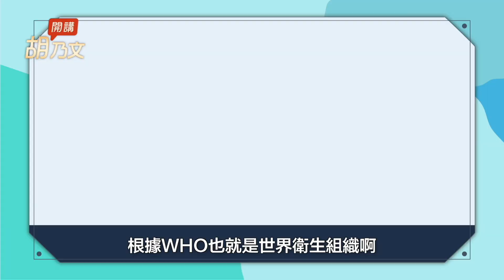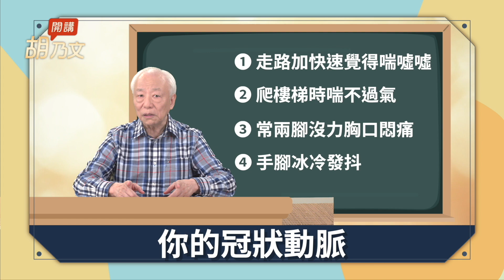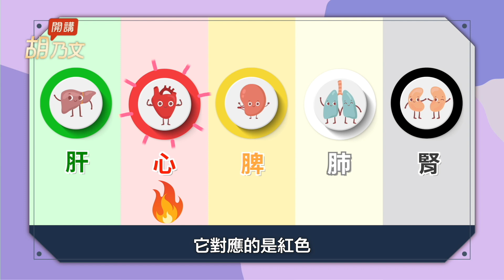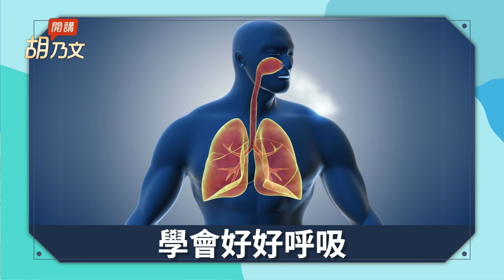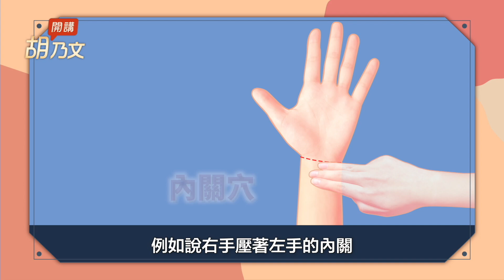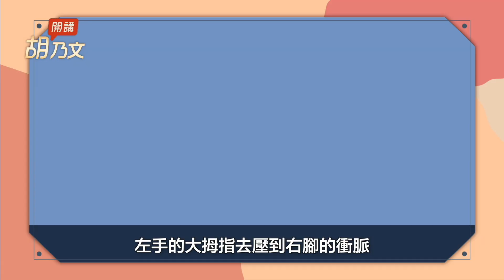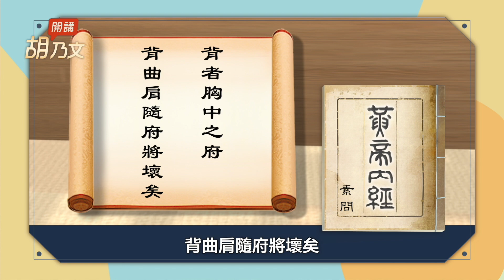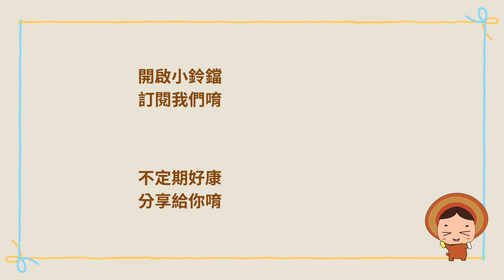10種食材，養心清血管一次搞定！心血管疾病有哪些？症狀、治療。學會呼吸法＋擴胸運動，增強心肺肝腎功能！這時間是最養心的時刻，別做1件事！按２穴位，讓你護心有妙招｜血｜胡乃文開講Dr.HU_190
1呼吸法 強心肺 清血管10大食物
10種食材，養心清血管一次搞定！學會呼吸法＋擴胸運動，增強心肺肝腎功能！這時間是最養心的時刻，別做1件事！按２穴位，讓你護心有妙招，小心！駝背帶來心肺胸痛。

黑木耳含鐵量是豬肝的5倍！補血防骨鬆這樣吃最有效！清血管、甩掉便秘防大腸癌，降血脂又減肥。注意！1種人不可多吃。

心臟救命術！用力咳＋按手上1穴。不想心臟早衰，6食物養心補血，3強心穴，緩解心臟病胃病。心律不整？看中醫很有效！

人生腎利組！踮腳尖5分鐘，減肥通經絡，治好腰痛、膝蓋痛！1軟糖是天然補腎補血良品。神奇戒菸穴！沒事按一按，清肺、抗病毒。

 修復腸胃！1呼吸法＋敲打1穴，拯救胃食道逆流、胃酸、脹氣、消化不良。鍋巴這樣吃可治拉肚子。胃出血排黑便！中醫智慧救命1招。

00:00 開場
01:13 簡單1招 檢測血管是否老化
02:20 10種食材 養心清血管
04:00 紅色食物養心 促進血液循環
05:28 1呼吸法 強健臟腑 清血管
06:48 擴胸＋深呼吸 增強心肺功能
07:54一天這時間最養心
08:18 想養心 1件事千萬別做
09:06 2穴常壓按能護心